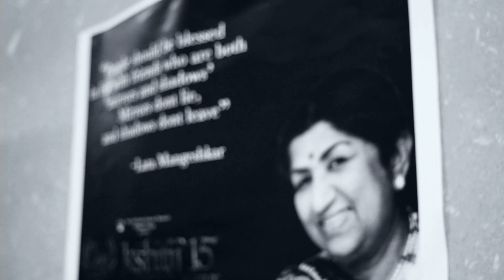EUPHONIC MUSICAL SHOWREEL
Musical concert!
Cinematic looks and color graded :)
I Tried making a small show reel by some footage compilation  :)
Watch in HD mode :)

Cinematography/Shot/Edit - Tarun Jain

Concert /Singer -Divij Naik

Special Thanks - MADS Entertainment ( Ravish Solanki )

Cheers :)